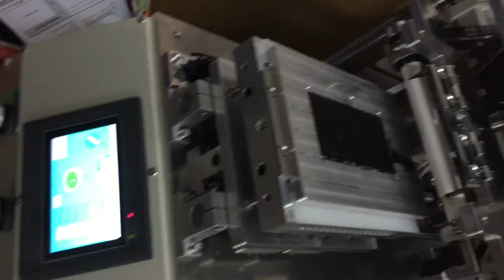iphone 5 OCA Glue Remover Machines